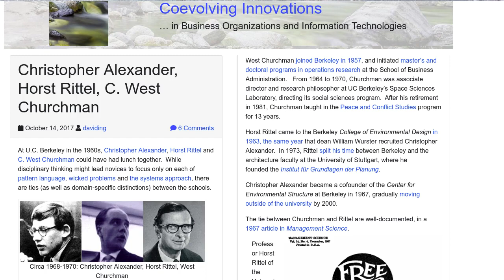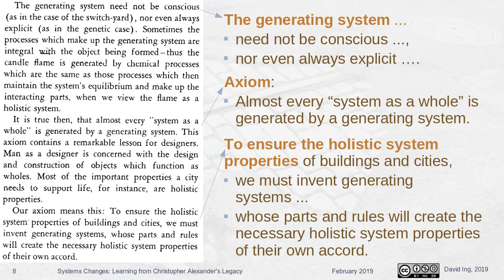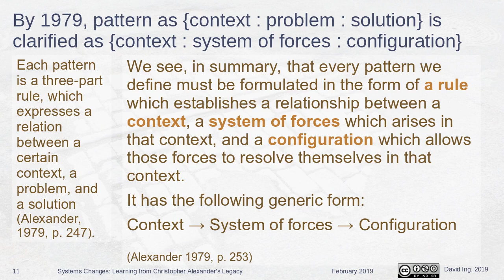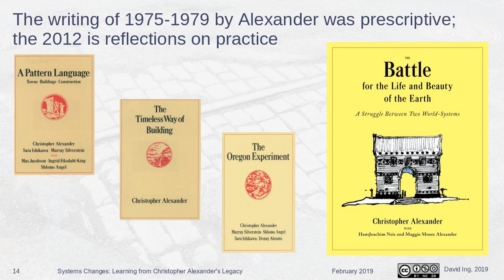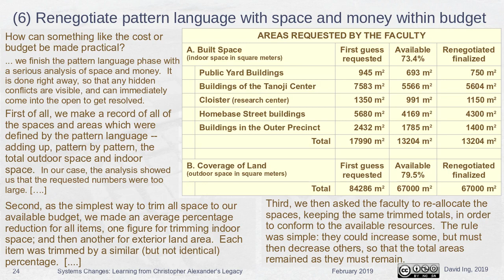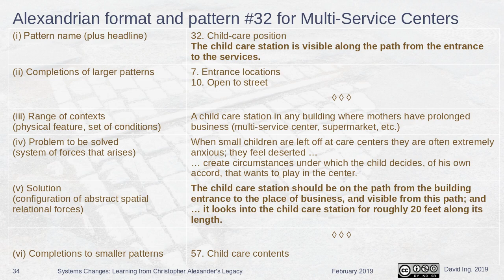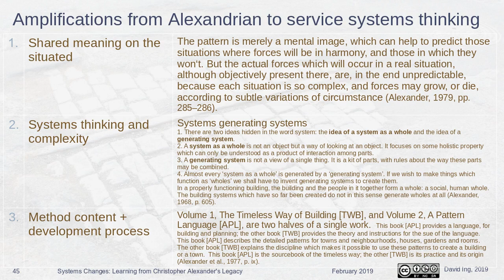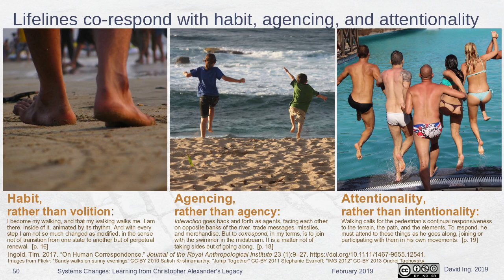Systems Changes: Learning from the Christopher Alexander Legacy (ST-ON, 2019/02/11)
One of the aims of the Systems Changes research program is to build on the pattern language approach.  This body of work stretches back into the 1960s, and has been cross-appropriated from built environments to software development (e.g. agile methods) and organizational change.  The February 2019 meeting of Systems Thinking Ontario was an opportunity to bring some people not familiar with the territory up to speed.

The 1977 book, A Pattern Language: Towns, Buildings, Construction is prominent in public library collections around the world. It represents, however, only one stage of the many works by Christopher Alexander, from his first book published in 1964, to his final book released in 2012. In addition multiple international conferences continue his legacy, in architecture and urban design (PUARL, for 10 years), in software development (PLoP, for 25 years), and in social change (PURPLSOC, for 5 years). Alexander was a builder of environment structure -- an architect -- and other communities have aspired to adopt the approach that he championed.

This Systems Thinking Ontario session will review pattern languages in three parts:

* The Eishin School project (1985, published as a book in 2012);
* Multi-Service Centers (1968); and
* Beyond Built Environments, cross-appropriating the approach from architecture to other domains.

The pursuit of "systems generating systems" at the foundation of Christopher Alexander's pattern language has generally not been appreciated, and deserves a deeper inquiry.